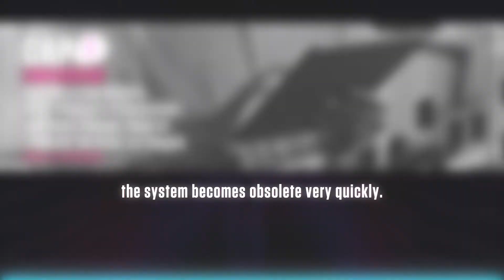Podcast Trailer: CapConversation, Episode 7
Listen to our latest CapConversation podcast, "Sayonara Code! How Uqork is Changing the Way Companies Work" where we chat to Christian Barrera and Rabih Ramadi of Unqork about the future of technological solutions, and where no-code delivers game-changing enterprise solutions.